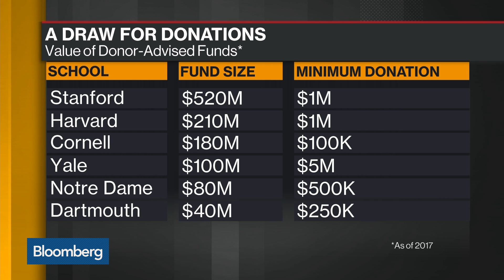Top Universities Turn Money Management Into Gift That Keeps Giving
Dec.12 -- Top Universities are offering money management services for donors looking to give away funds to charity and reaping the benefits of the returns. Bloomberg's Jason Kelly reports on "Bloomberg Daybreak: Americas."